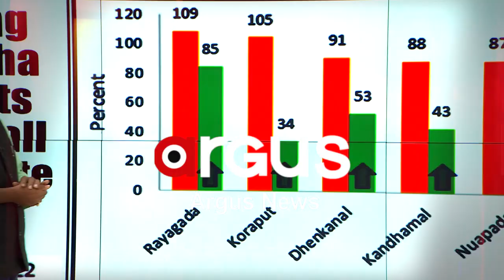Prasnakala: Union Minsters Visit to 10 Aspirational Districts of Odisha | 13 April 2022 | Argus News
Tonight at 8:30 PM only on Argus News